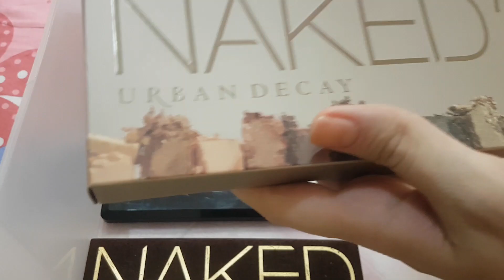Organizando as makes #03 paletas de sombras